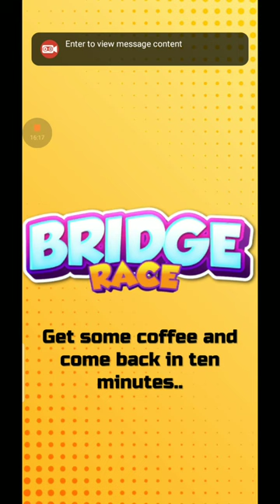I made home in bridge race 😊